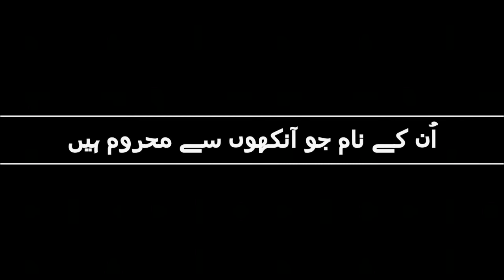Gulab Ankhain Sharab Ankhain_ گلاب آنکھیں شراب آنکھیں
Here is something special for you on New Year 2019

Presenting Gulab Ankhain Sharab Ankhain